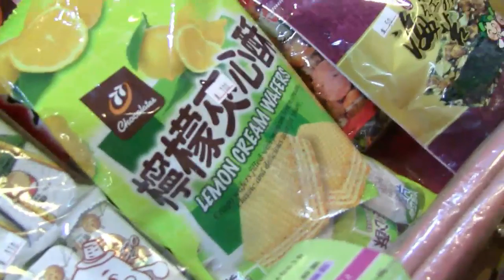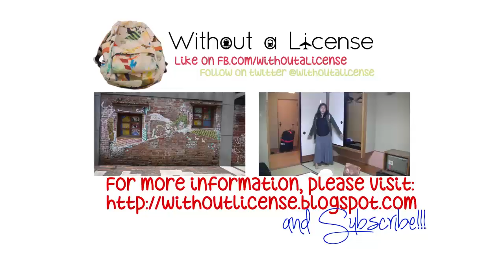Taiwanese Traditional Market （傳統市場）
In which I browse through the morning markets of Taipei